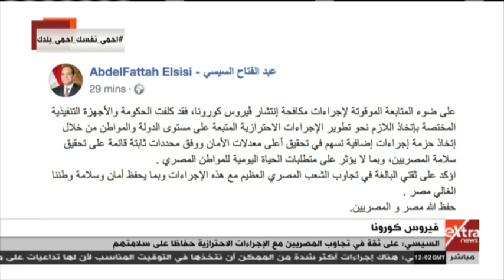موجز الـ2 ظهرا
غرفة الأخبار | موجز الـ2 ظهرا الإخباري بتاريخ 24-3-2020